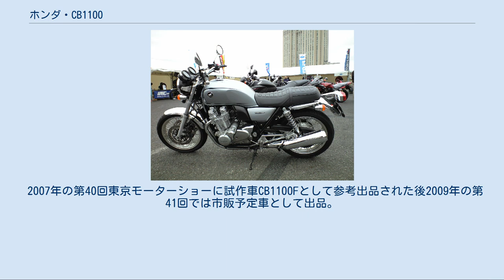ホンダ・CB1100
CB1100（シービーせんひゃく）は、本田技研工業が製造販売するオートバイである。
 型式名EBL-SC65型。
 2007年の第40回東京モーターショーに試作車CB1100Fとして参考出品された後2009年の第41回では市販予定車として出品。
2010年2月26日発表、同年3月11日に発売された。
 当初は日本国内専売モデルとされたが、2013年にはEUでの販売も開始された。
 馬力や最高速にはこだわらず「散歩をするような感覚でゆったりと走る」をコンセプトに開発された大型自動二輪車で、幅広かつアップなハンドルを採用しゆったりとしたライディングポジションが特徴である。
 前後18インチタイヤを装着する車体は完全新設計であるが、排気量1,140ccのSC65E型空冷4ストローク4バルブDOHC直列4気筒エンジンは、腰下部の設計をCB1300シリーズ用SC54E型から流用する。
 上述コンセプトが支持され、2010年・2011年には大型二輪「401cc以上クラス」で国内販売台数1位となった。
 また、2012年にはバンパーを装着したABSモデルが二輪車安全運転全国大会一般Bクラスの競技車両として採用、2019年大会にはRSが採用された。
 2010年モデル[編集] 2010年2月26日発表。
 ハンドルの差異により2種類のグレードが設定された。
 通常のアップハンドルを装着する仕様。
同年3月11日発売。
 Type I比較で、幅が40mm狭く、高さが30mm低く、23mm前方に移設したハンドルを装着する仕様。
同年6月4日発売。
 それぞれオプションでコンパインドABS搭載車が選択可能。
 2011年モデル[編集] 2011年1月28日発表。
同年2月17日からType I ABSをベースに300台ならびに無限テクニカルショップ限定でCB1100 無限エディションを発売。
同車は以下の専用装備を持つ。
 同年6月21日から同年8月10日までの受注期間ならびに最大500台までの限定でType I ABSをベースにするCB1100 Type I ABS・Special Editionを7月12日に発売。
 2012年モデル[編集] 2012年2月20日発表、同月27日発売で以下のマイナーチェンジを実施。
 2014年モデル[編集] 2014年2月7日発表、同月20日発売で以下のマイナーチェンジを実施。
 CB1100EX さらに同年4月18日にはABSモデルにETC・グリップヒーター・メーターパネル内インジケーターを標準装備するE Package が追加発売された。
同モデルが車両重量が1㎏増加ならびに車高が15mm高くなる相違点がある。
 CB1100 EX「ABS」特別仕様 2015年1月13日発表、同月26日から200台限定で発売された特別仕様車でCB1100 EXからは以下の変更を実施。
 2017年モデル[編集] 2017年モデル CB1100EX（上） CB1100RS（下） 2017年1月19日発表、同月20日発売でモデルバリエーションとしてCB1100 RSを追加したほか以下のマイナーチェンジを実施。
 新設定されたCB1100 RSは標準モデルと以下の相違点がある。
 なおカラーバリエーションは以下の仕様となった。
 2018年モデル[編集] 2017年12月19日発表、同月22日発売でRSに以下の仕様を施したモデルを追加。
 2018年3月15日発表、同年4月20日発売で以下の仕様変更を実施 CB1100 CB1100EX CB1100RS